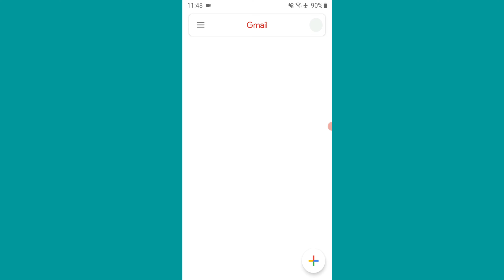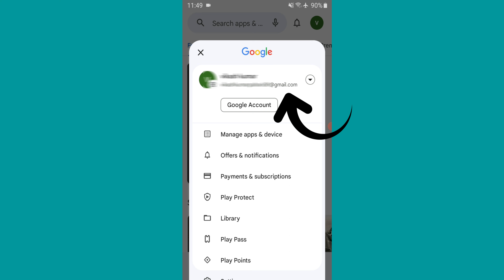Apne Mobile Ki Email Id Kaise Pata Kare | Apne Mobile Ki Email Id Kaise Nikale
• Apne Mobile Ki Gmail Id Kaise Nikale
• Apne Mobile Ki Gmail Id Kaise Pata Karen
• Gmail Id Kaise Pata Kare
• Gmail Id Kaise Nikale
• Apne Mobile Ki Email Kahan Se Dekhen
• Apne Mobile Ki Email Kahan Se Nikale
• Apne Mobile Ki Email Kahan Se Dekhte Hain
• Apne Phone Ki Gmail Id Kaise Pata Kare
• Apne Phone Ki Gmail Id Kaise Nikale
• Apne Phone Ki Gmail Id Kaise Nikalte Hain